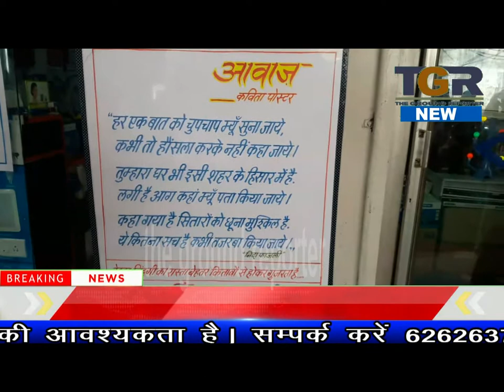प्रसिद्ध चित्रकार जैतून नूर ने किया आवाज के 20 अंक का अनावरण.